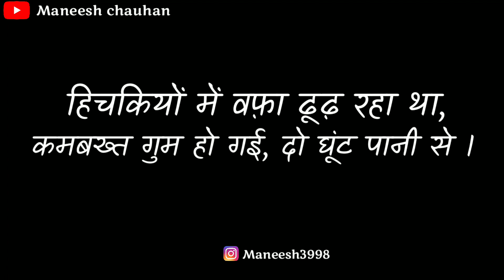अच्छे लोगो की कभी परीक्षा मत लीजिए Gulzar Shayari || Best Gulzar shayari in Hindi || Gulzar sahab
Hello friends

Gulzar shayari,
Best Gulzar Sad shayari,
 Sad shayari,
Motivational shayari,
Gulzar sahab poem,
Best Heart touching shayari ,
Hindi shayari of Gulzar Sahab,
Gulzar shayari,

thanks.

Jai Hind